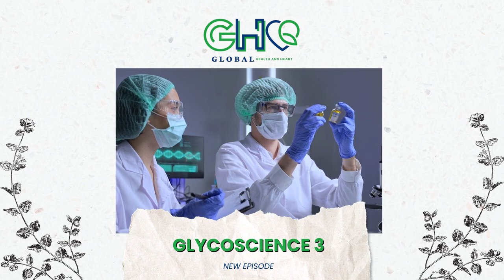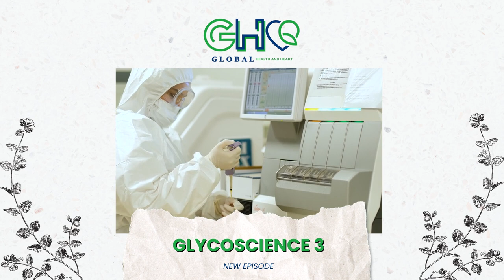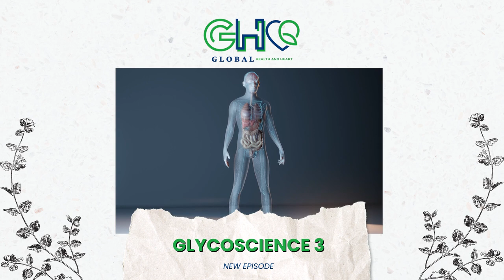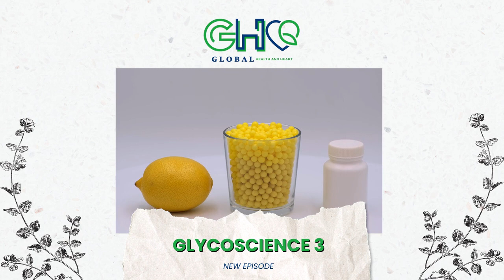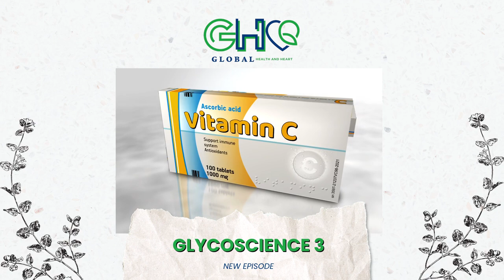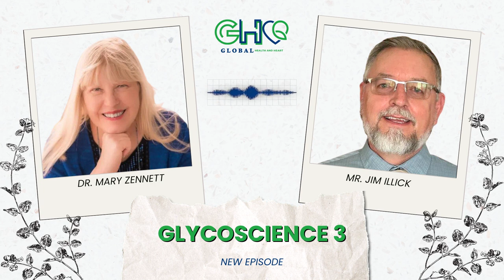Glycoscience 3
To learn more about Global Health and Heart

Dr. Mary Zennett is the Founder of Movement For Global Health. Empowering individuals, activating communities, compassion for the world. Together we can and will create a healthy world. Stay informed, stay empowered, be well.